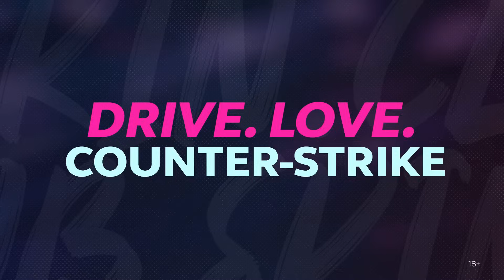¿¡SE PONE A GIRAR O ESTÁ TROLLEANDO?! | SUSCRIPTORES VS HACKERS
Hola linduras! No se olviden de dejar ese LIKE si quieren que sigamos con esta serie! Abrazo grande!